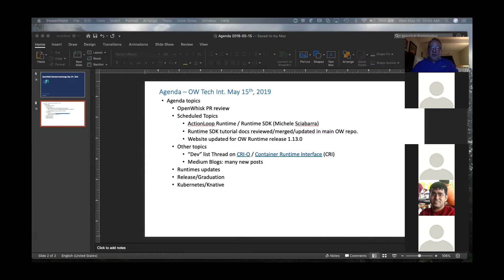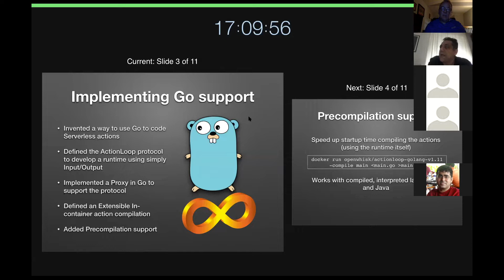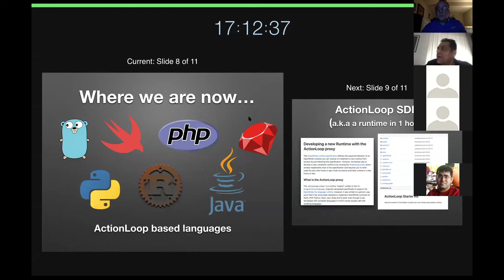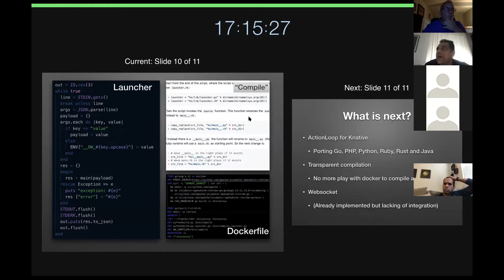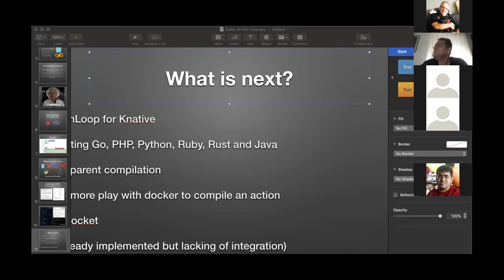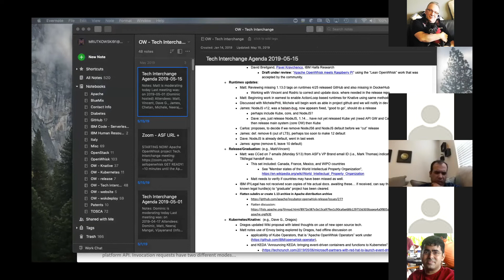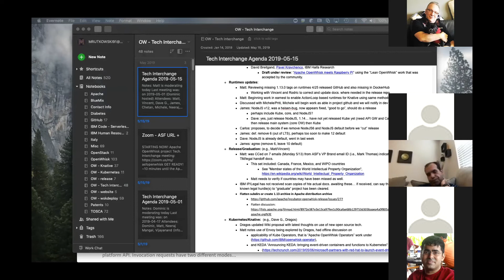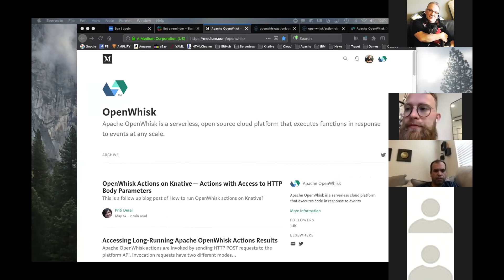2019-05-15 OW Tech Interchange - Zoom Meeting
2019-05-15 OW Tech Interchange - Zoom Meeting